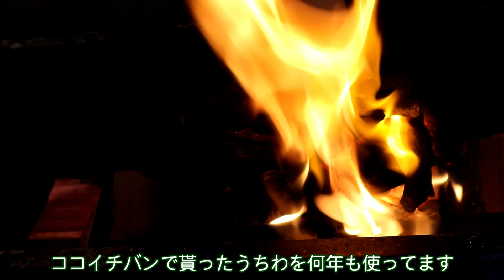人生最後のアユの塩焼き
家族でワイワイ鮎の塩焼きをするのも最後になりそうです。